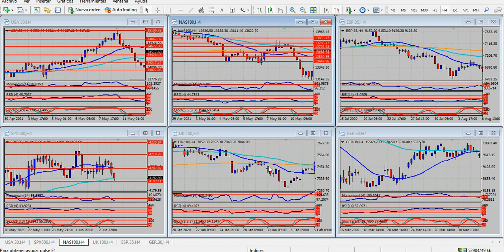Análisis índices bursátiles Jueves 3 de junio de 2021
Agenda completa, mercados a la espera
Hola Amigos, buen día. Comienza la parte más importante de la semana en materia de informes, y los mercados se encuentran expectantes, a la espera de estos datos. Los más importantes de este jueves son la encuesta ADP de empleos privados y el ISM de servicios, a las 8:15 y 10:00 del este, respectivamente.
Respecto al primero, se espera que se hayan creado unos 650 mil empleos en mayo, una cifra respetable, aunque menor a la de abril. El dato suele ser un anticipo del dato de nóminas no agrícolas, que se conocerá el viernes, a cargo del Departamento de Trabajo. El informe suele tener un impacto medio en los precios, y cíclicamente pierde credibilidad, dado que a menudo difiere demasiado de las cifras oficiales que se conocen horas después.
En cuanto a la encuesta ISM de servicios, se trata de un dato clave para la economía estadounidense, de la cual el sector abarca un 85%. Si bien las últimas mediciones han mostrado un fuerte crecimiento de los servicios, la de abril quedó debajo de la encuesta de marzo, y se espera lo propio para mayo. Aún así, el sector se encuentra en sus mejores guarismos en más de 15 años. La duda surge en el ítem de los empleos, que sigue siendo muy bajo. En este sentido se combina la lenta recuperación del mercado laboral de los últimos 3 meses, con el amplio surtido de subsidios que otorga el gobierno, y que limita la búsqueda laboral más intensiva. Esto es algo que parece más vinculado a otro tipo de países, pero que insólitamente está ocurriendo en Estados Unidos.
Por último, las peticiones semanales de subsidio por desempleo quedarán probablemente en su nivel más bajo desde el inicio de la pandemia, en una cifra cercana a las 400 mil. El dato, sumamente auspicioso, no tendrá un especial impacto en los precios, pero servirá para consolidar la tendencia del sector.
Mientras llegan estos informes, el dólar se mantiene estable, aunque con un sesgo aún bajista en varios frentes. El euro se mueve en torno a 1.2185, con una tendencia alcista, pero muy atenuada, y con una perspectiva ligeramente bajista para la sesión americana. Este movimiento quedará confirmado al quiebre de 1.2160, el mínimo de la semana.
La libra esterlina, en tanto, se mueve en la zona de 1.4190, con una tendencia alcista en el gráfico de 4 horas, y apuntando a los dos máximos más importante de la semana, en 1.4215 y 1.4235. El quiebre de ambos niveles podría darle un nuevo impulso alcista a la libra, para buscar 1.4260 en una primera instancia. En principio, uno de los dos movimientos (euro o libra) quedarán neutralizados, dado que no hay motivos para que ambas monedas se muevan en sentido opuesto en un día que tiene al dólar como protagonista.
El yen, sin cambios, cotiza en la zona de 109.65, en tanto el dólar australiano cae ligeramente, cotizando a 0.7735, con una perspectiva bajista para el resto del día. Por su parte, el dólar canadiense se ubica en 1.2065, y podría sufrir algún traspié durante la sesión americana, para buscar la zona de 1.2100 como mínimo.
Por último, los futuros de los índices bursátiles cotizan al alza, en especial los del Dow Jones y el S&P 500, con los del Nasdaq 100 que operan en forma lateral. La sesión del miércoles no ofreció cambios relevantes, y este jueves tienen un escenario ideal para retomar sus respectivas tendencias alcistas.